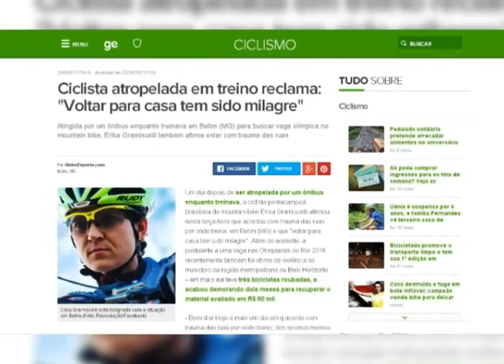Segurança ciclista - Jornal Minas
Um convívio complicado. Dividir as ruas e rodovias com os carros é um desafio de quem usa a bicicleta como meio de transporte ou para a prática de esporte. E a morte de um dos mais importantes e experientes ciclistas do país reascende o debate sobre a
segurança no trânsito.

imagens: Wellington Pedro
reportagem: Lorena Mendonça